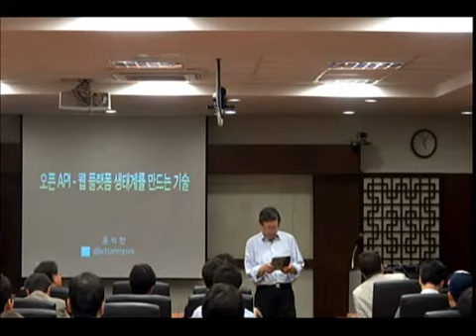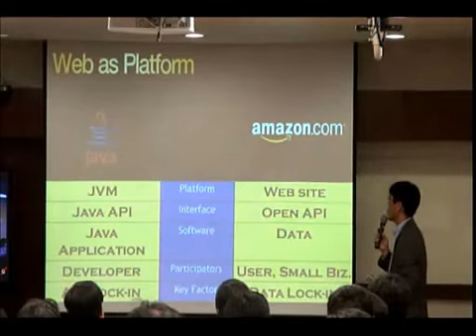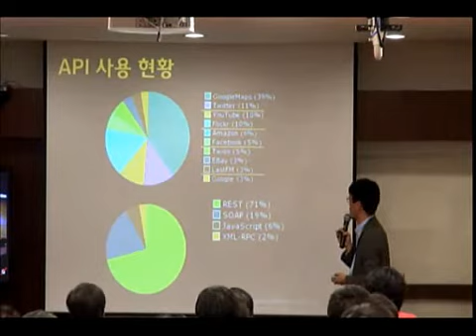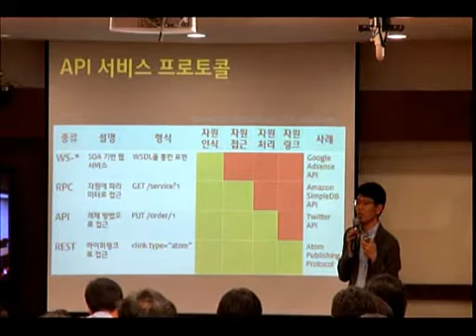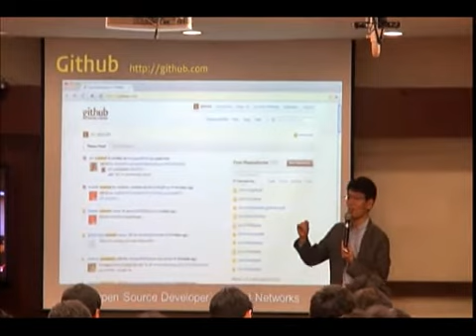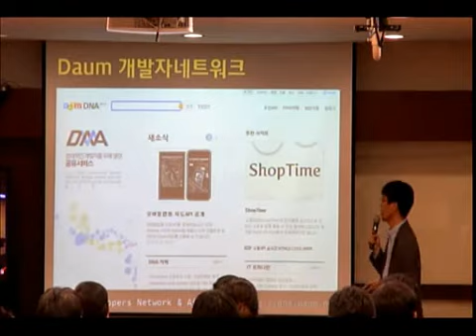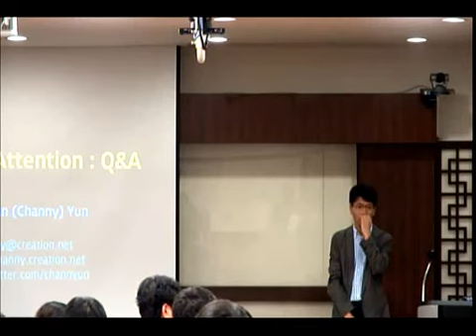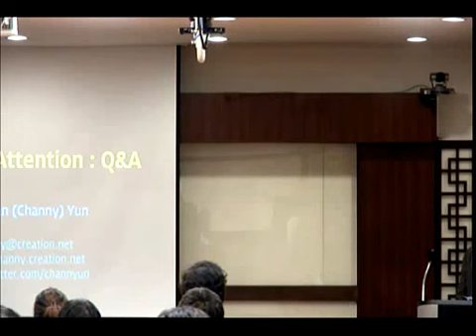Open API: 웹 플랫폼 생태계를 만드는 기술 - 윤석찬 (2012.5)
2012년 5월 KAIST SW 대학원에서 학생 및 교수, 기업 재직자 대상으로 웹 2.0과 플랫폼의 변화 그리고 오픈 API를 활용한 웹 플랫폼 사례(윤석찬)에 대한 주제 강의입니다.
(과거 동영상 사이트 폐쇄로 유튜브로 복구 중입니다.)